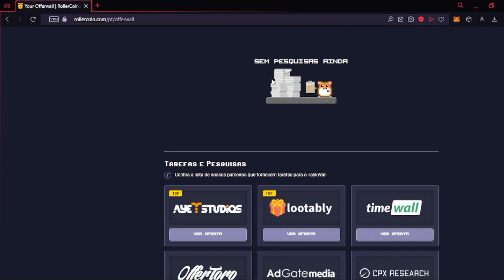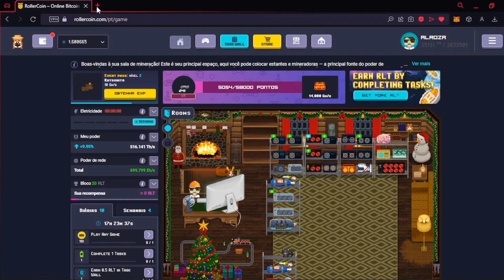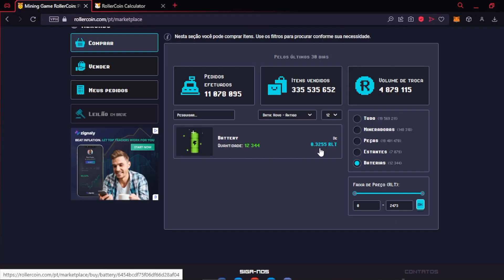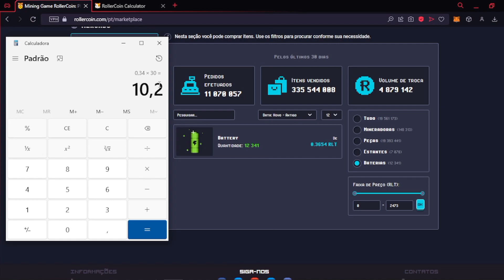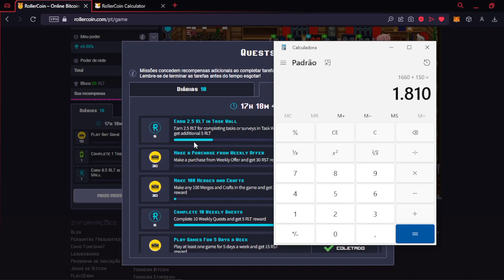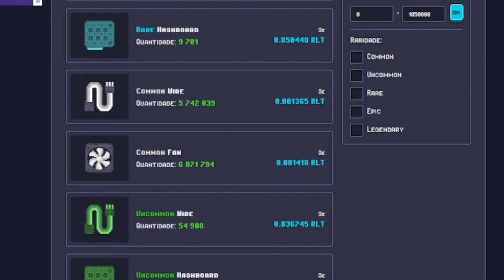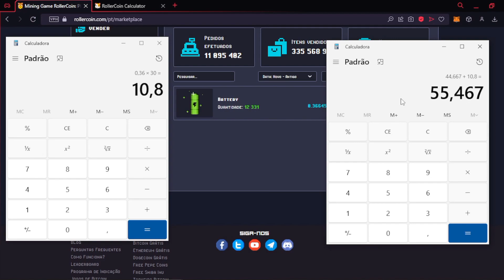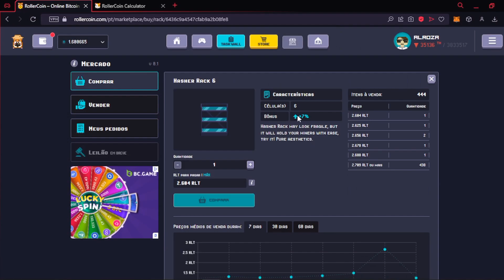Quando Começar a MINERAR no Rollecoin!! 🐹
Sejam Bem-vindos ao melhor canal de NFT do meu bairro! neste vídeo vou apresentar a melhor estratégia para iniciantes no rollercoin.
Fonte: Arial 11 kkkkkkkk